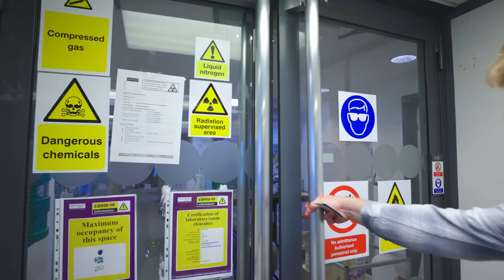David P. Mills, 2021 Blavatnik Awards in the UK Chemistry Finalist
Recent advances have enabled vast amounts of computer data to be confined within increasingly small storage devices. New devices based upon single-molecule magnet technology—quite literally single molecules with magnetic properties—will enable this miniaturisation to continue and could make cloud computing and the ‘internet of things’ more practical. Inorganic chemist, Prof. David P. Mills, has used the element dysprosium to prepare a single-molecule magnet that has revitalised the field and brought commercial viability of this technology into focus.